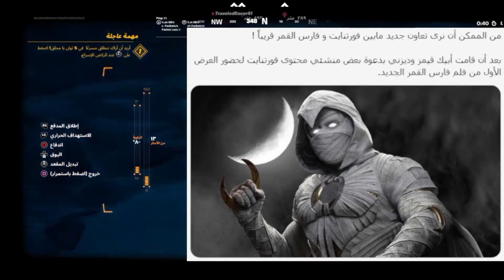فورتنايت | أخبار الاسبوع 🔥🤔( تحديث المحتوى القادم ) سيزون 2 شابتر 3 ! fortnite | News of the week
فورتنايت | أخبار الاسبوع 🔥🤔( تحديث المحتوى القادم )